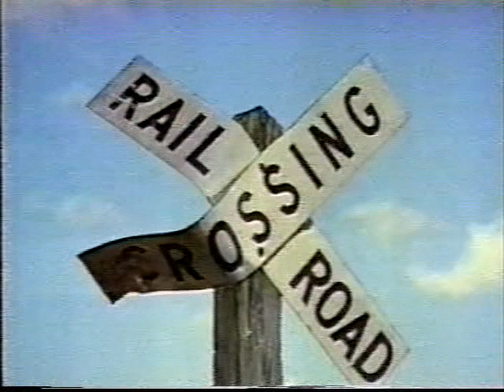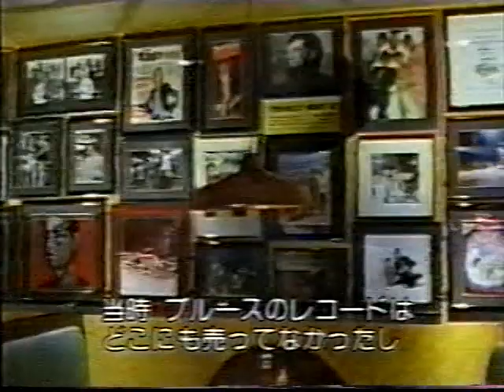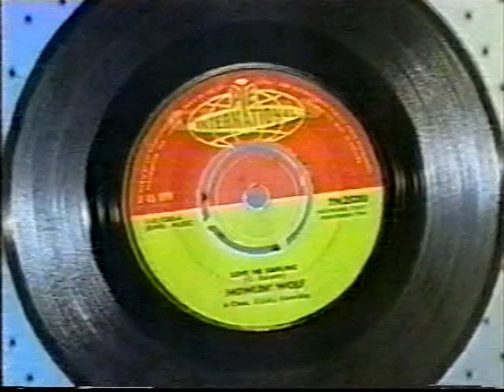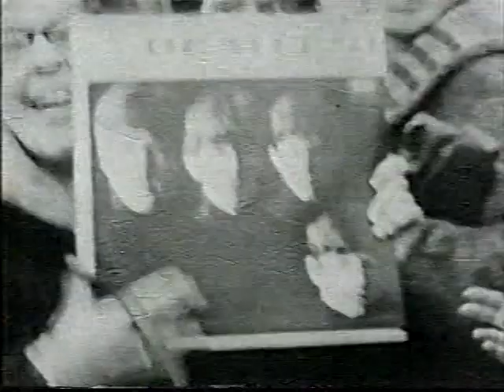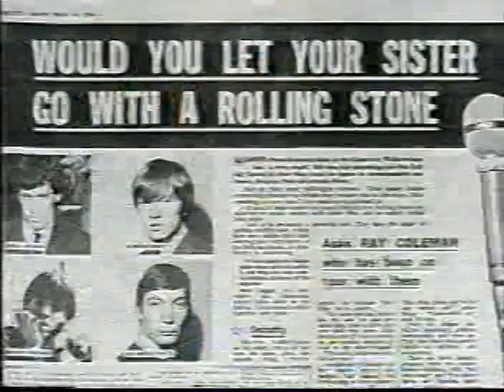クロスロード リズム＆ブルース ∻ ギターリストの時代 ∻ クリーム レッドツェッペリン ローリングストーンズ アニマルズ